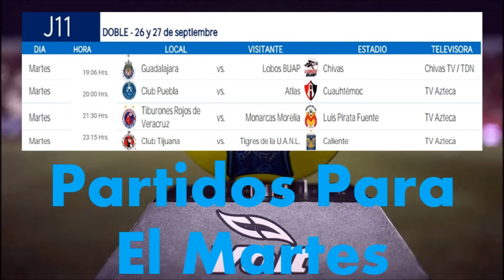Horarios de la J11 "Jornada Doble" Apertura 2017 | Liga MX